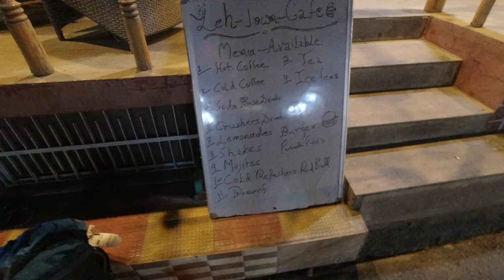Ladakh antique store